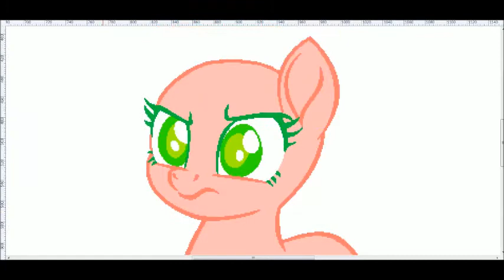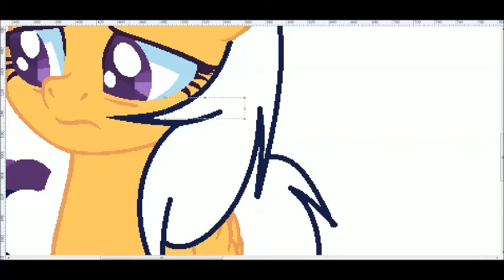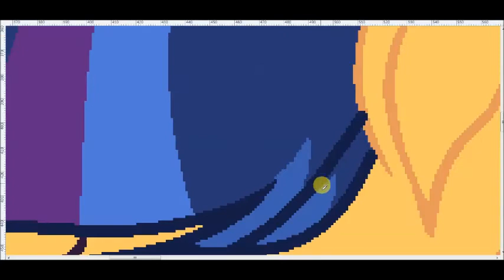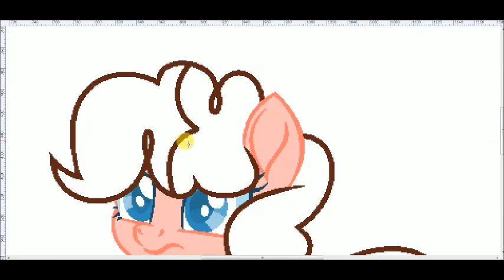So why you need to do that? mlp speedpaint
Base:sorry i can't find back but this is the other one.